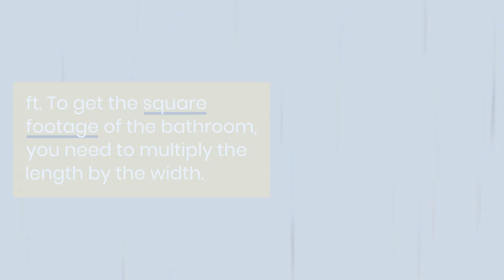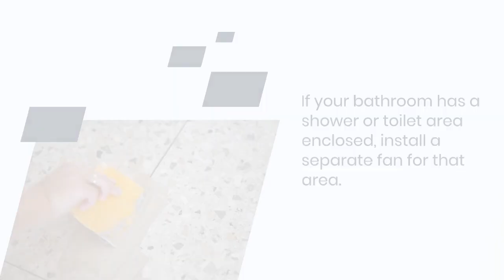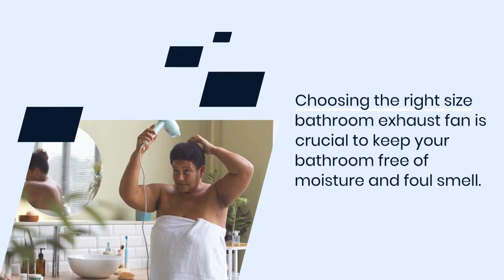Are All Bathroom Fans the Same Size? What You Need to Know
If you're in the market for a new bathroom fan, you may be wondering if they all come in the same size. In this video, we'll answer that question and more! We'll explore the different sizes and styles of bathroom fans available on the market, and discuss which ones are best suited for different bathroom sizes and layouts. We'll also offer tips on choosing the right CFM (cubic feet per minute) rating for your needs, and explain why it's important for optimal air flow and ventilation. Whether you're remodeling your bathroom or simply upgrading your fan, this video is a must-watch for anyone seeking a comfortable, healthy home environment.